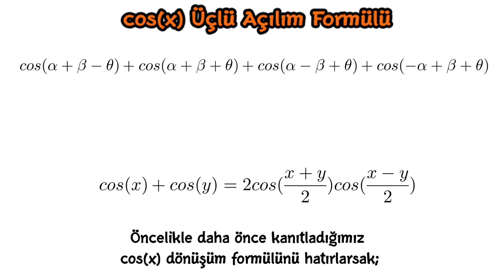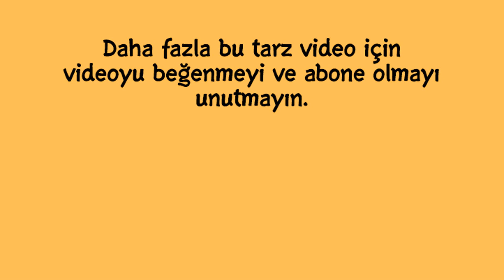cos(x) ÜÇLÜ AÇILIM FORMÜLÜ İSPATI